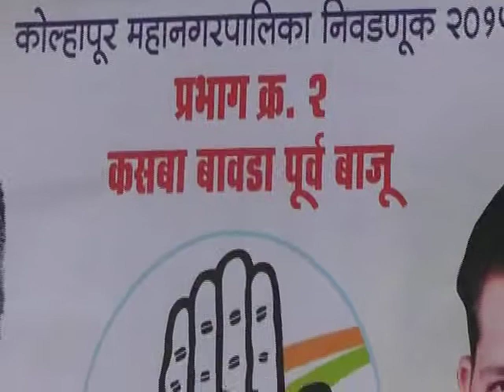Shri. SHRAVAN FADTARE